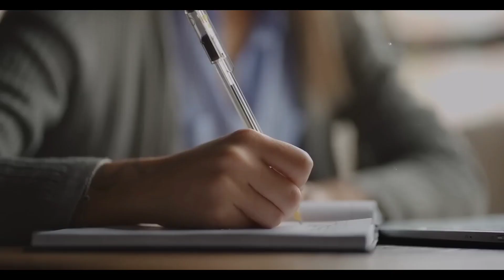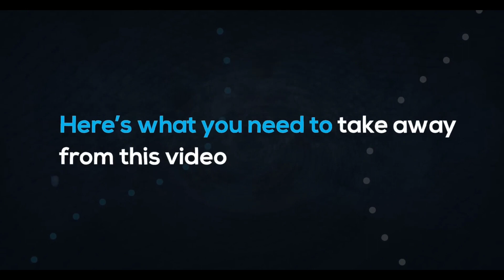😈खुद से लड़ाई करो 😈 | Concept of self competition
🔥🤷‍♂️Remember that there is an abundance of happiness that can be found in the smallest of places.

WELCOME FAMILY!! ❣

Our goal is to motivate and inspire you for workout and to live a healthy lifestyle.

Gone are the days of laziness, stand up and start!
Our main objective is to inspire and motivate people to lead a healthy lifestyle. So always be motivated towards your goal and stay fit.

JOIN ME FOR MORE!!

⚠️This video is just for motivational purposes so please take it that way.

●Still if you want me to remove the video, I will do it as soon as possible.